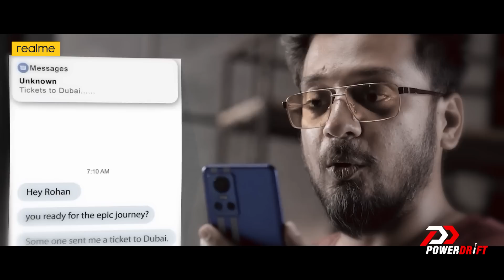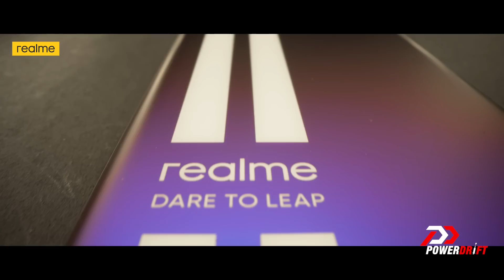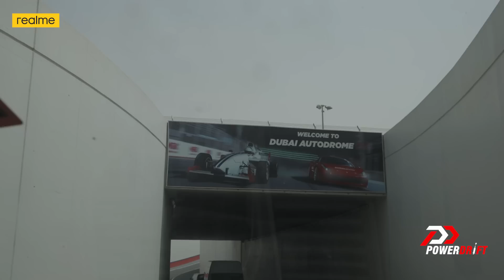Heart to heart with Technical Guruji | GT Journeys Dubai | S3E3 | PowerDrift x realme India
In the Third episode of GT Journeys Dubai powered by realme, Rohan and Kartikeya share their supercars with a very special guest, the one and only Technical Guruji. As they drive down the iconic Jebel Jais mountain road, our hosts engage TG in a heart to heart conversation and even get to know more about the realme GT NEO 3 scintillating performance from the expert himself.